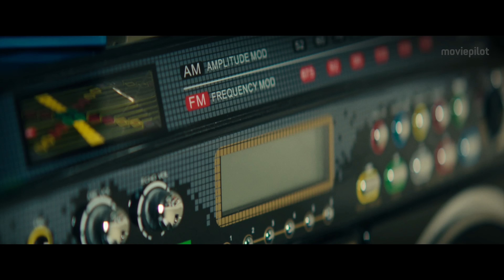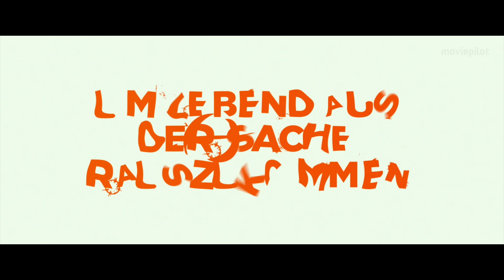DOPE Trailer German Deutsch (2015)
Dope Trailer German Deutsch (USA 2015, OT: Dope)

Dope ist eine Tragikomödie über die Schwierigkeiten des Erwachsenwerdens, die in der Zeit der Post-Hip-Hop-Szene spielt.

Handlung von Dope
Malcolm (Shameik Moore) ist ein typischer Streber, der versucht, sich in seiner harten Nachbarschaft in Inglewood, Los Angeles, irgendwie durchzuschlagen. Der Alltag dort wird von Gangstern und Drogendealern geprägt. Malcolm möchte aber später nicht so enden und lernt wie verrückt, um in Harvard angenommen zu werden. Als er mit Freunden zu einer großen Untergrundparty geht, kommt er durch dumme Zufälle doch an eine große Menge Drogen. Malcolm muss sich nun entscheiden, auf welche Seite er gehört.